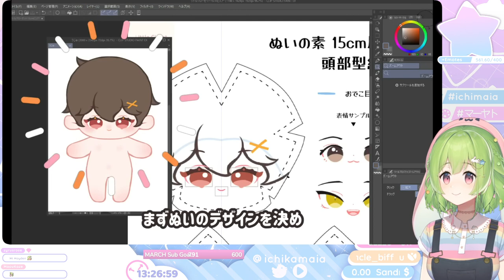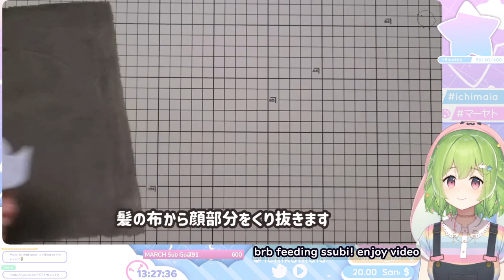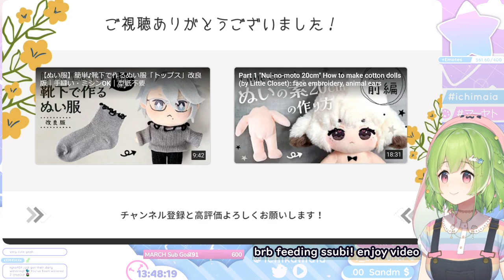[#465] Xenoblade Chronicles: Definitive Edition pt.7 | NEW AREA!!!!! SO PWETTY~ 🌷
[TIMESTAMPS]
Starting Soon:  0:00

Get some snacks: 10:00

Reyn Time: 1:45:50

[SOCIAL MEDIA]